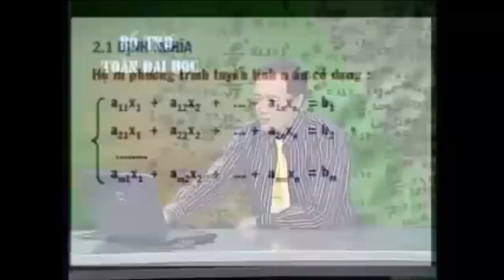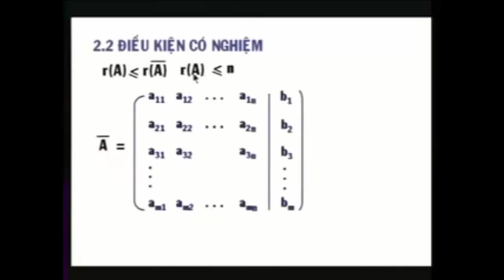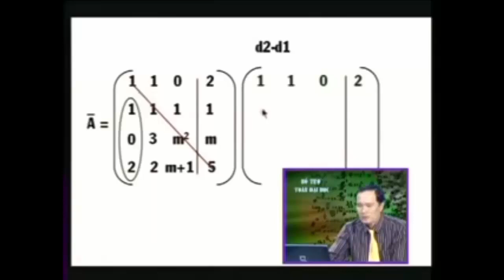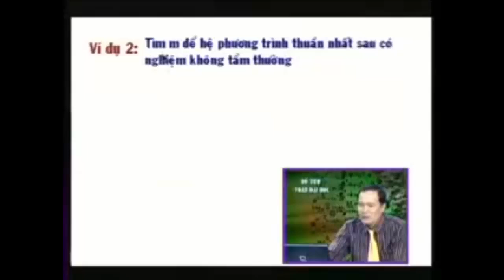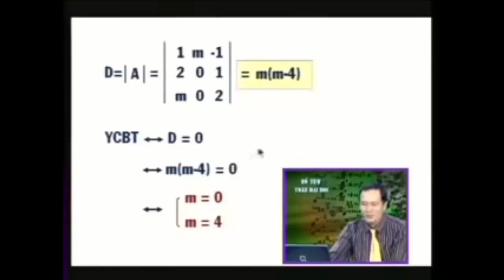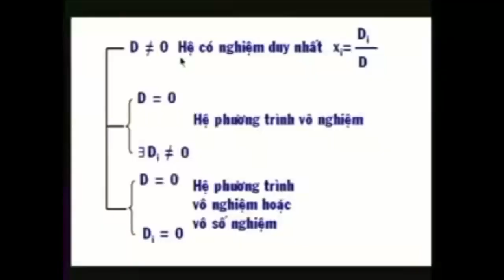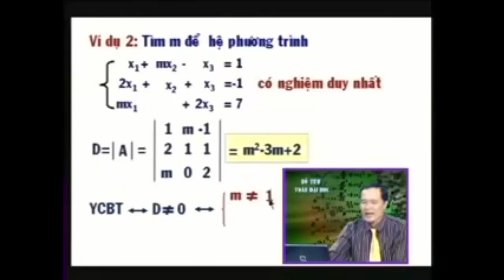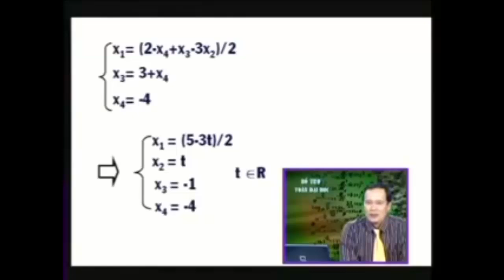Toán cao cấp Đại số tuyến tính | Bài 9 Hệ phương trình tuyến tính Phần 1/2